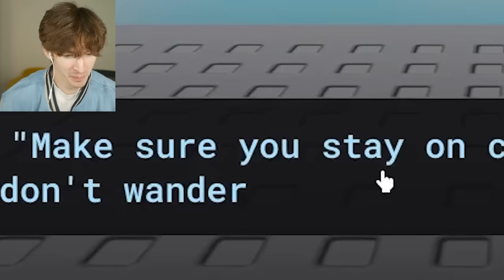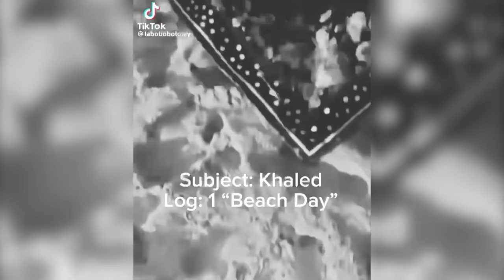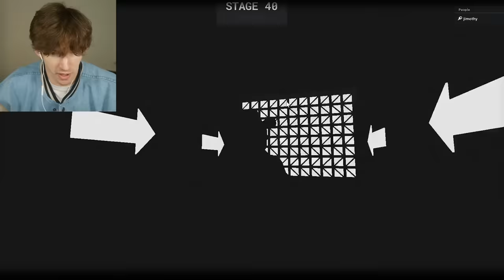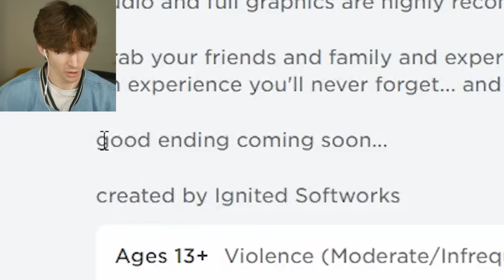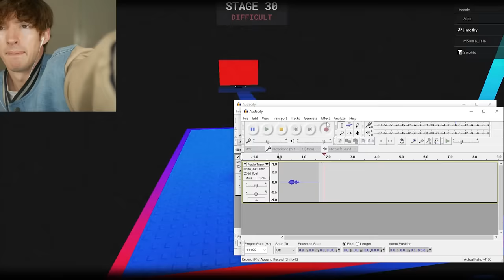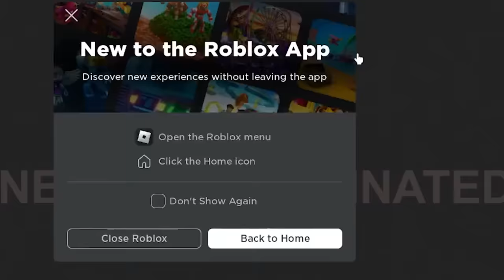Roblox obby slowly gets DISTURBING...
Today I play the new Roblox game "A Stereotypical Obby" which is a roblox obby with a storyline that gets dark.